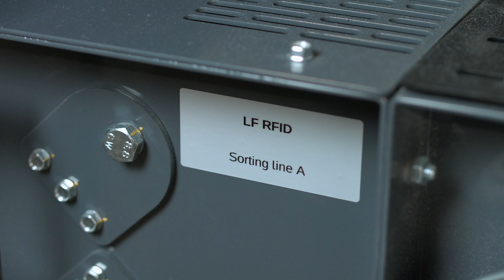Swedish Tvätteriet Alingsås - Robotics Automate Foreign Object Detections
Alingsås Tvätteriet in Sweden invested in automation and laundry robotics to improve the working environment for employees.
The new production line has increased productivity and maintained high quality.